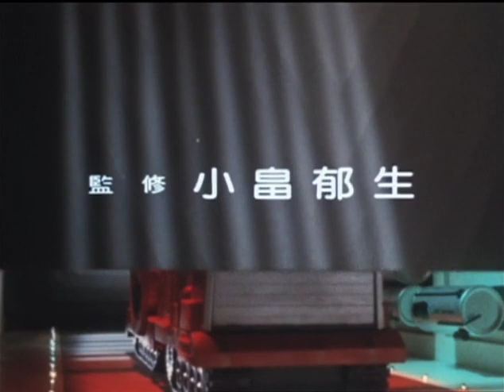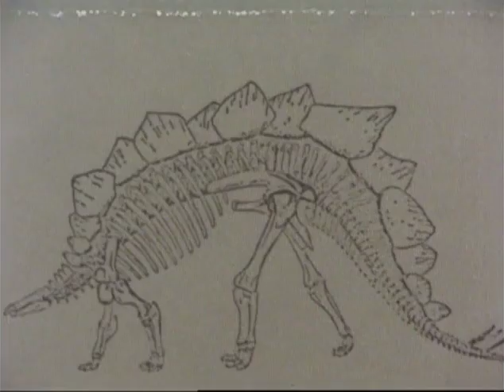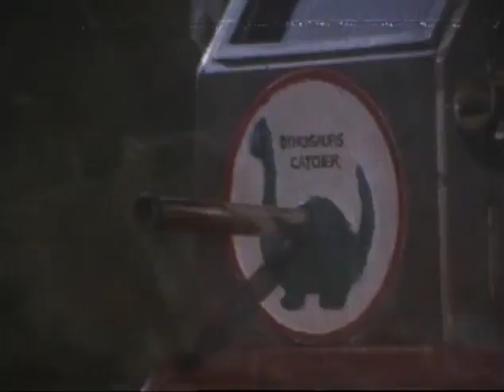Kyōryū Tankentai Born Free Episode 11 'The Crazy Stegosaurus' [English/Italian sub]